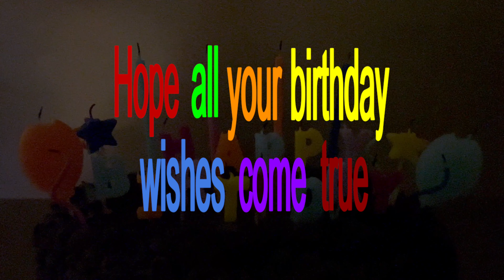Bet you to find your name! Erica Happy Birthday wishes and song Erica Feliz cumpleaños.